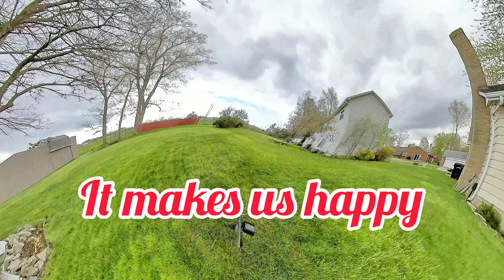Sky Twist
Sit back and grab onto your seat, as you get a glimpse at what the future has in store.